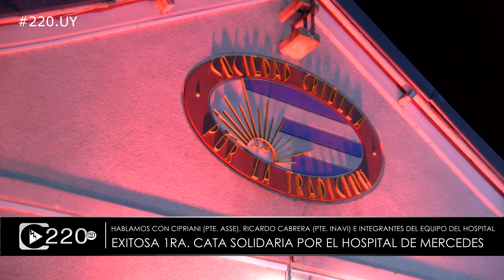Exitosa 1ra Cata Solidaria por el Hospital de Mercedes